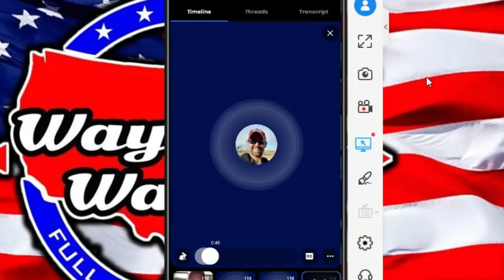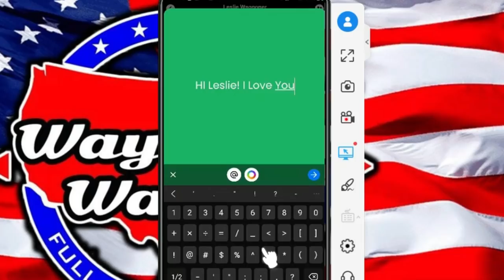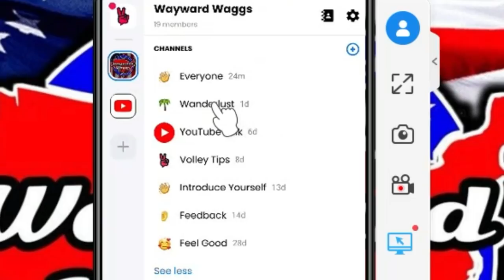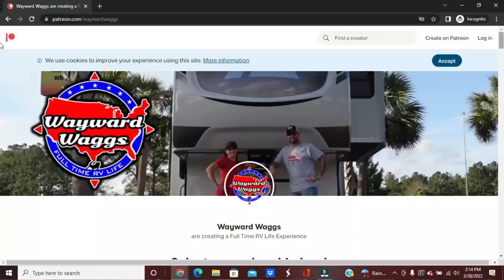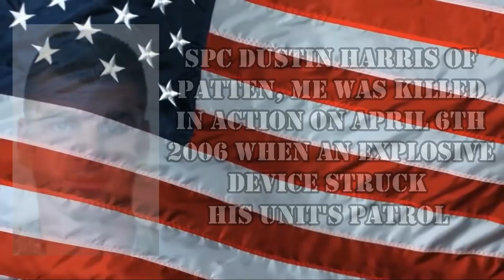BIG CHANGES! RV Life, YouTube, and Much More!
We are making some BIG CHANGES! We are changing things up in our RV Life, on YouTube, and much more. We hope you like the changes.

Here is how you can help us help Veterans:
3. Donate on PayPal (100% of funds through PayPal go directly to Veterans) (Scroll down to PayPal and click on the Donate button.
4.
5.
7. Watch our videos
9. Like our videos 👍
10. Share our videos

Alethea Paradis
Joyce Glover
Tim F
Richard Sharp
Gary & Diane Houk
Chris Mayers
Amy Jones
Gregory Kemper